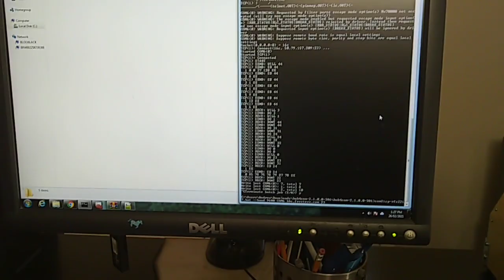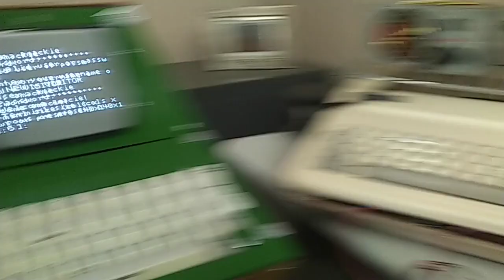Cosmotron -- A Frankenstein microcomputer made of Arduinos and questionable choices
Perfect for anyone trapped in 1976.